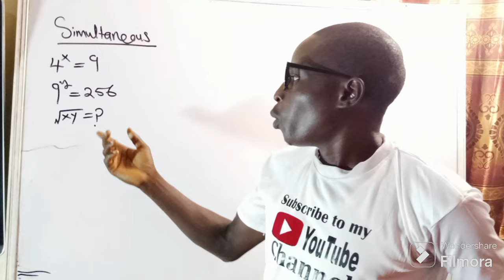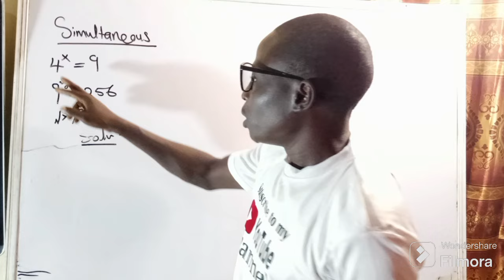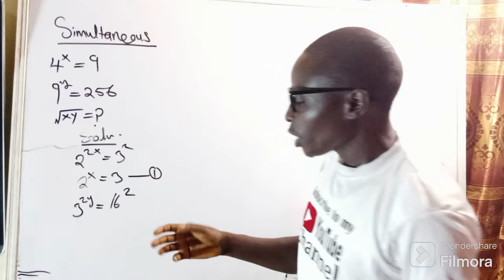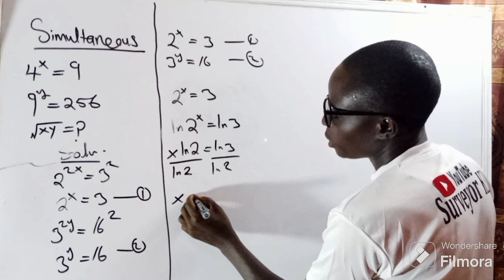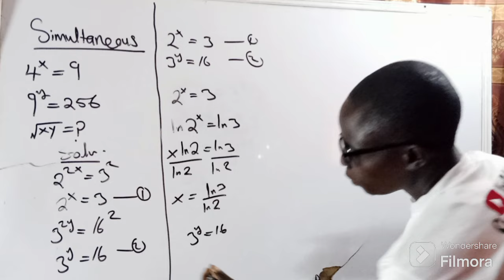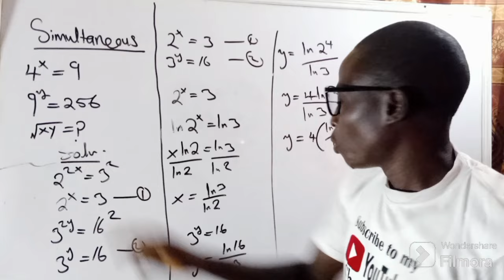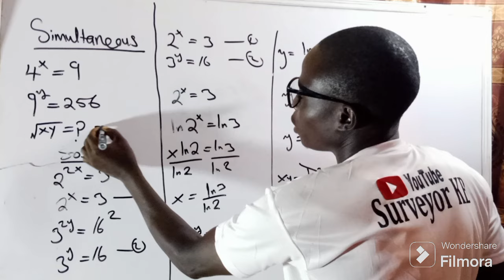BEST TRICK TO SOLVE RADICAL SIMULTANEOUS EQUATIONS. simultaneous besttrick. (find ROOT XY)